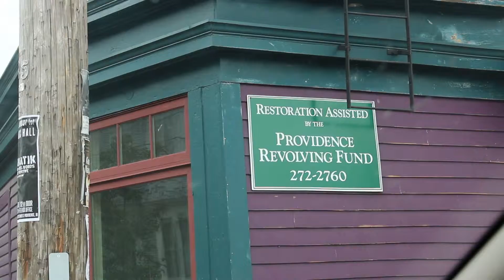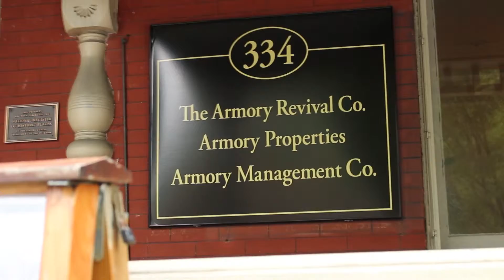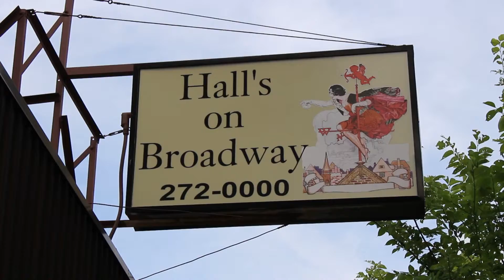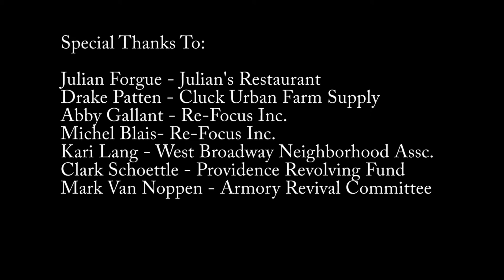broadway Part 1 of 3